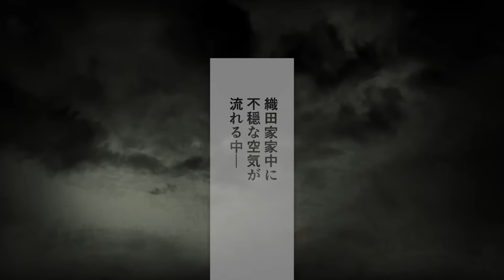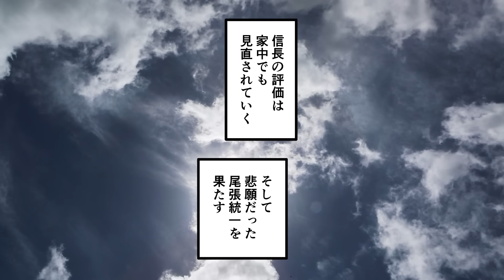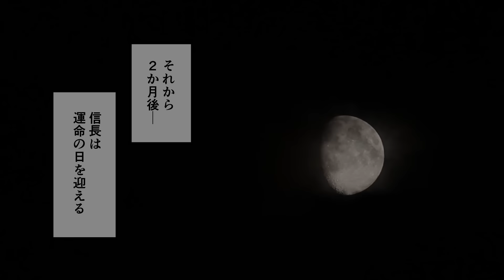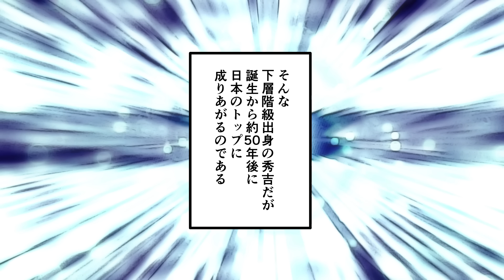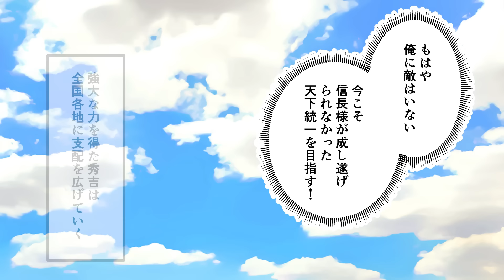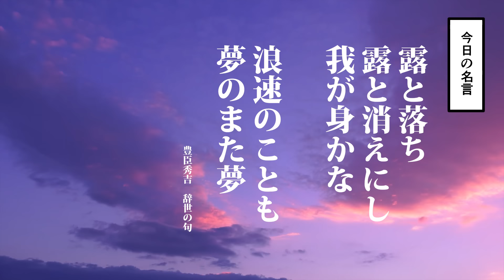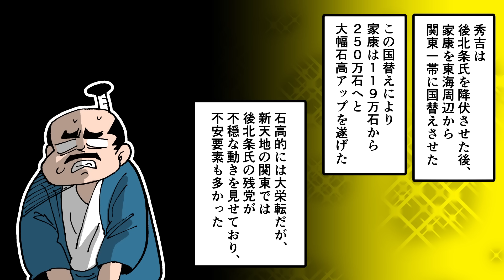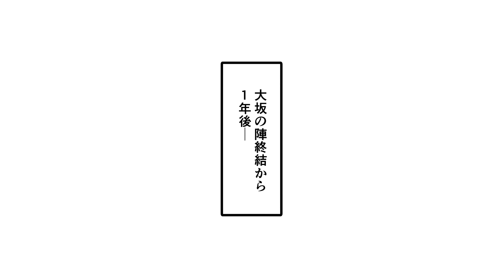【総集編】戦国三英傑の生涯まとめ～織田信長・豊臣秀吉・徳川家康～【日本史マンガ動画】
■次回の動画

■書籍『マンガ版　教養として学んでおきたい5大宗教』発売中！